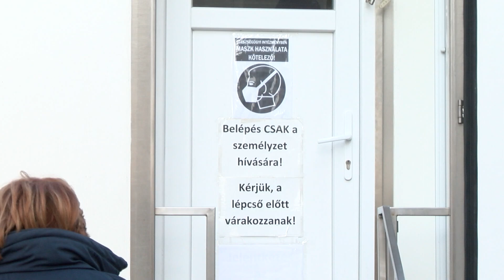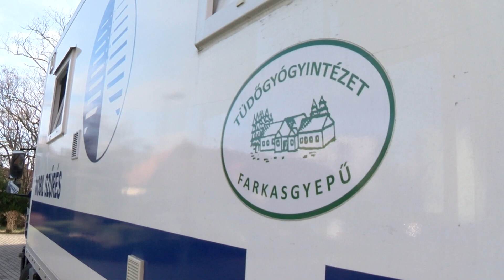FEBRUÁR 25-IG BALATONFÜREDEN MŰKÖDIK A MOBIL TÜDŐSZŰRŐ ÁLLOMÁS - MIÉRT FONTOS A VIZSGÁLAT?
A Farkasgyepűn működő Veszprém Megyei Tüdőgyógyintézet főigazgatója adott exkluzív interjút a Füred TV híradójának a tüdőszűrés fontosságáról, amellyel most helyben élhetnek a fürediek. A tüdőszűrés alapját az 1895-ben felfedezett röntgensugárzás teremtette meg, amely Wilhelm Conrad Röntgen nevéhez kötődik. A 1900-as évektől kezdtek kiépülni hazánkban a tüdőszűrő állomások, a fő ok a TBC megbetegedések magas száma volt. A 60-as, 70-es években 135 állomás működött Magyarországon, 48 mobil állomással kiegészülve, ez volt a hazai tüdőszűrés csúcspontja, 1989-ben eltörölték a vizsgálat kötelező jellegét. Azóta önkéntes a szűrés és minden 40 év feletti embernek ajánlott.